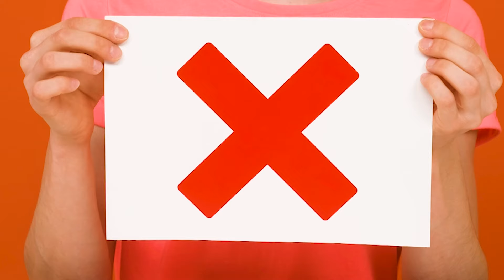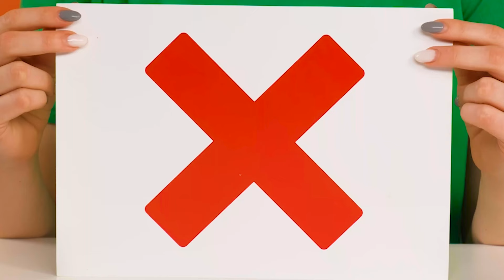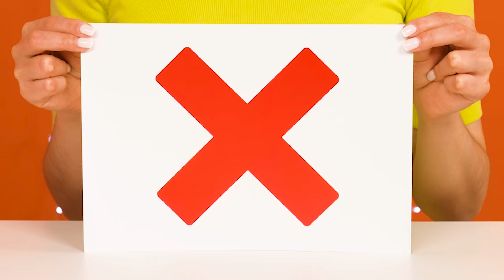Big, Medium and Small Plate Challenge | Tasty Kitchen Hacks by RaPaPa Challenge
Someone will be lucky enough to enjoy a huge portion of food today! Join our new exciting challenge!